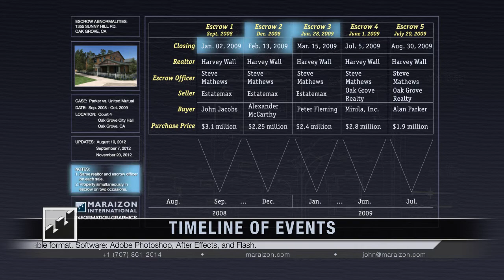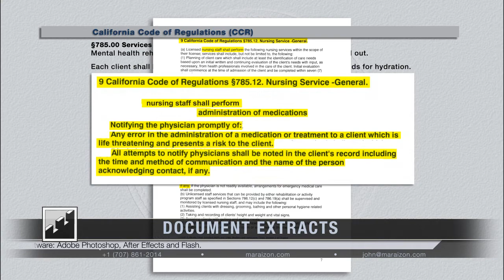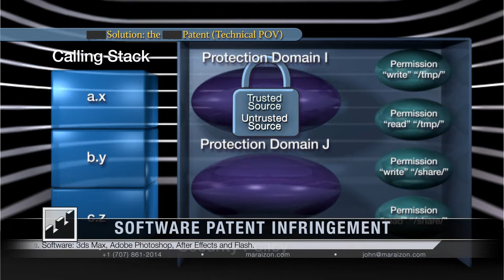Legal Graphics - Trial and Litigation Graphics Demo Reel - 2014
A selection of animations for trial and litigation.